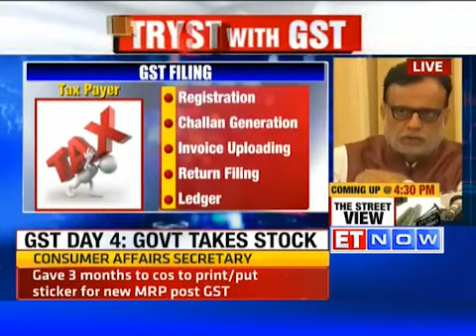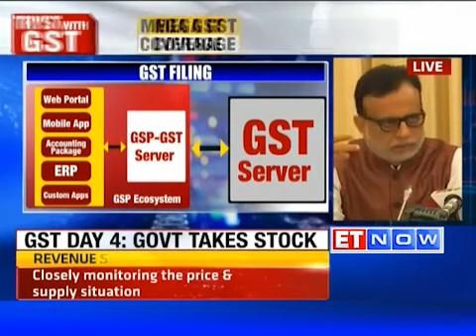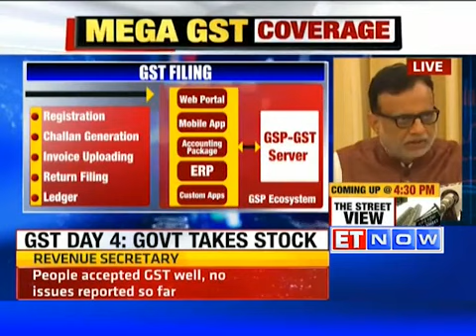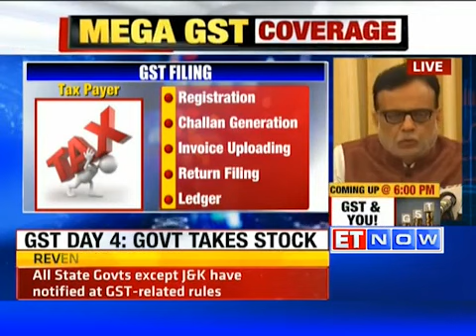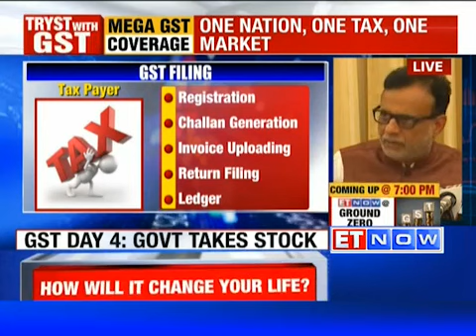Full Speech: People Accepted GST, No Issues Reported So Far Says Hasmukh Adhia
Revenue Secretary Hasmukh Adhia while addressing media said people have accepted the Goods and Services Tax (GST) and no issues have been reported so far.